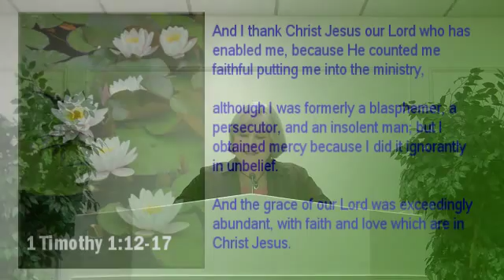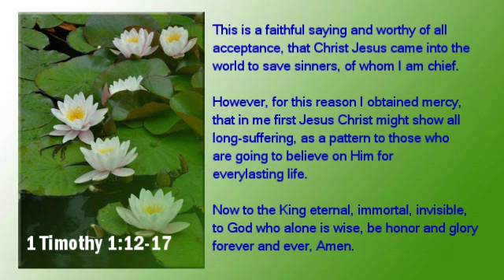1 Timothy Lesson 3-Amazing Grace that Saved a Wretch Like Paul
What did Paul have to say about sin, himself and salvation? Join Susan as she teaches through 1 Timothy. In this lesson Susan looks at 1 Timothy 1:12-17 and Paul's Thankful Heart, Paul's Wicked Past, God's Abundant Grace and God's Awesome Attributes.

Accompanying book:
WITH THE MASTER SHEPHERDING THE SHEEP by Susan Heck